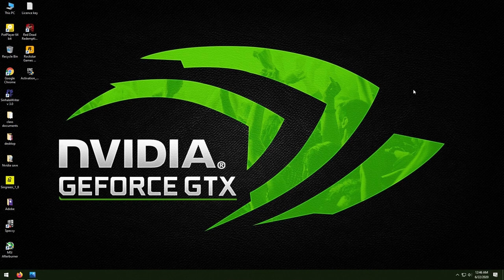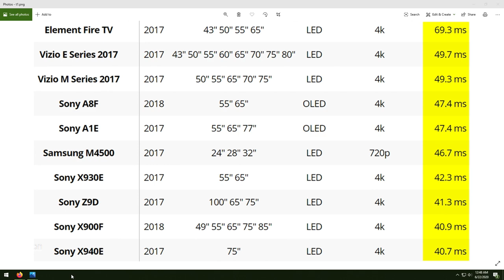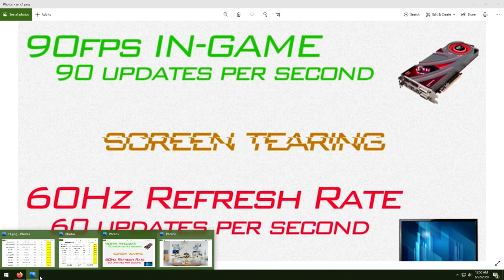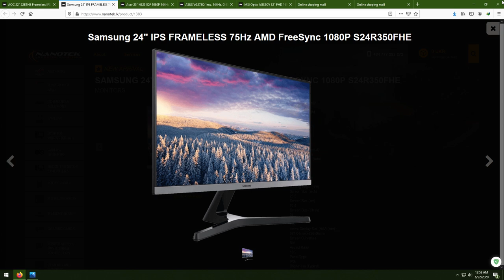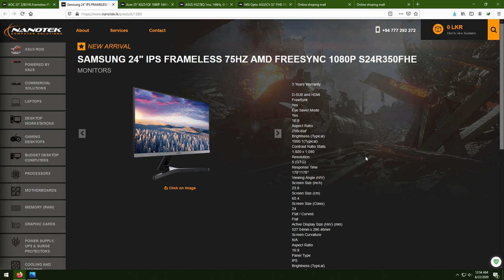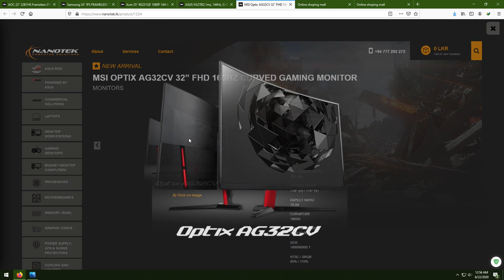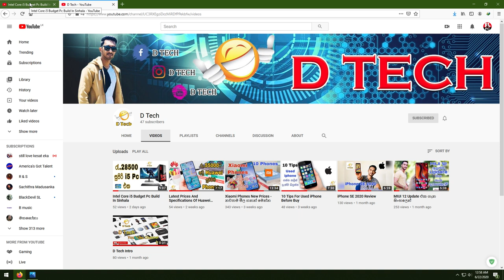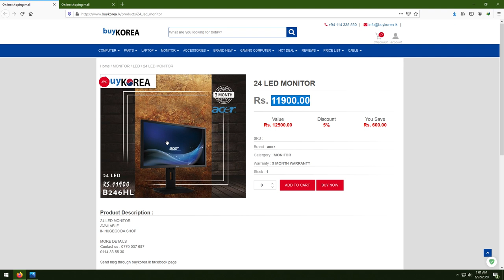A perfect monitor-හොද මොනිටරයක් ‍‍තෝරා ගමු.